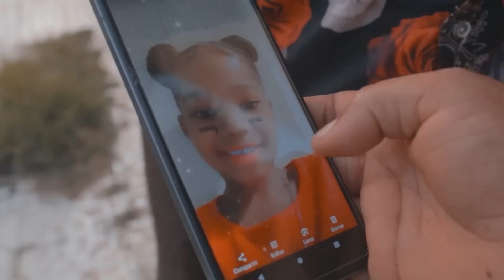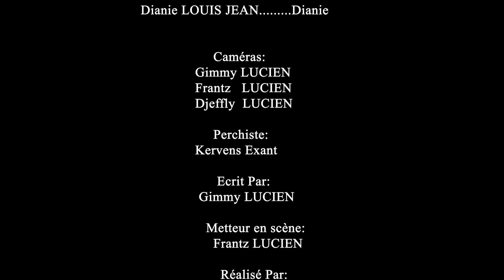MANMAN ZONBI #4 FILM HAITIEN 2023 Nouveau film Haïtien complet 2023 Haitian Movie 2023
“Salutations cinéphiles ! Embarquez pour un voyage inoubliable avec Intrepide 509, votre nouvelle destination pour des films et des courts métrages qui défient les conventions. Ici, chaque pixel est imprégné de créativité, chaque scène est un hommage à l’art du cinéma. Découvrez un mélange éclectique de mes réalisations personnelles et plongez dans l’univers de mes projets en cours. Intrepide 509 n’est pas seulement une chaîne, c’est une communauté. Vos impressions, critiques, suggestions et désirs sont le carburant de notre voyage cinématographique. Ensemble, nous pouvons écrire un nouveau chapitre dans l’histoire du cinéma indépendant. Merci pour votre soutien indéfectible. Préparez le pop-corn et installez-vous confortablement, car sur Intrepide 509, le spectacle ne fait que commencer !”
Aboné
Partager
komanté
Rejoignez cette chaîne pour bénéficier d'avantages exclusifs :